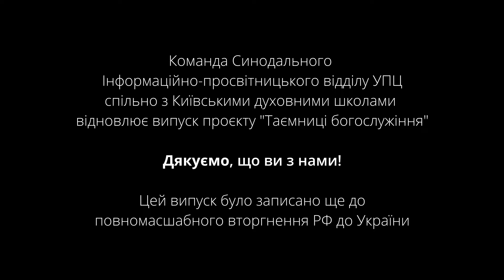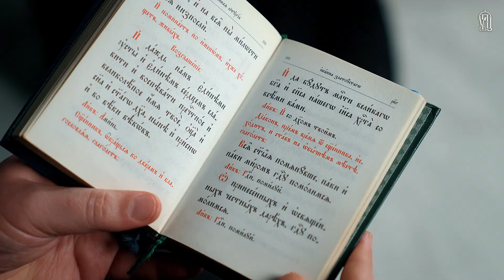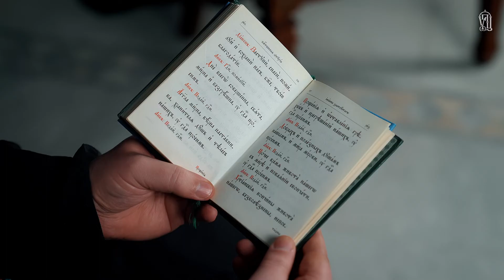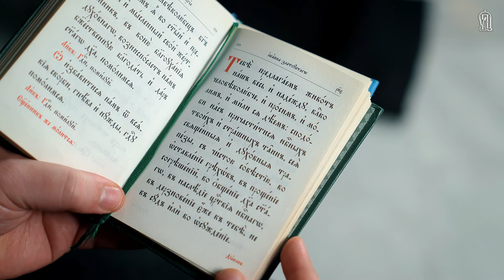Молитва «Отче наш» — вінець Літургійних прохань ч.1 | Таємниці богослужіння №21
Що означає не бути багатослівними у своїх молитвах? Чому на єктенії перед молитвою «Отче наш» Церква називає усіх християн святими?

Про молитву «Отче наш» як вінець Літургійних прохань Церкви, про сенс молитов, які передують молитві Господній, про символічне та практичне значення умивання рук священником та про інші особливості цієї частини богослужіння розповідає перший проректор Київської духовної академії протоієрей Сергій Ющик у бесіді з протоієреєм Олександром Клименком.

Дивіться двадцять перше відео з циклу проєкту «Таємниці богослужіння», яке Інформаційно-просвітницький відділ УПЦ підготував спільно з Київською духовною академією і семінарією.
Відео було записано до 24 лютого 2022 року.